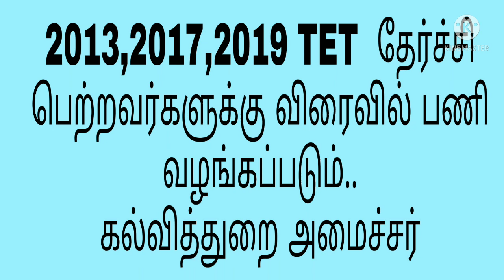2013,2017,2019 தகுதி தேர்வில் தேர்ச்சி பெற்றவர்களுக்கு விரைவில் பணி வழங்குவதற்கான நடவடிக்கை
2013,2017,2019 தகுதி தேர்வில் தேர்ச்சி பெற்றவர்களுக்கு விரைவில் பணி வழங்குவதற்கான நடவடிக்கை கல்வி துறை அமைச்சர் அறிவிப்பு